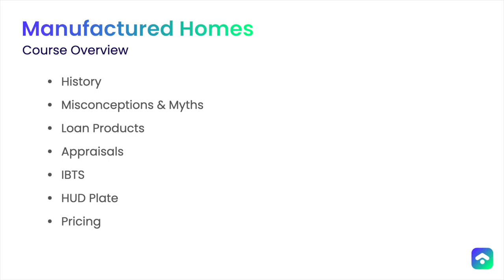Manufactured Homes - Coop Academy Trailer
In this course, Annie and Lisa look at manufactured home lending. We cover common misconceptions about manufactured homes and provide helpful tips for working with this special property type. This course is excellent for anyone looking to build their confidence with manufactured home lending. to take the course!